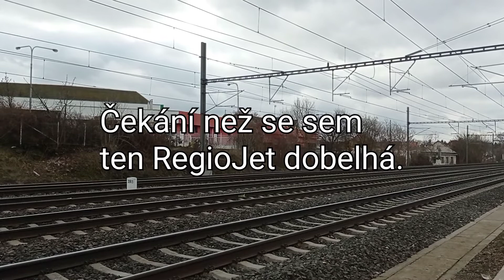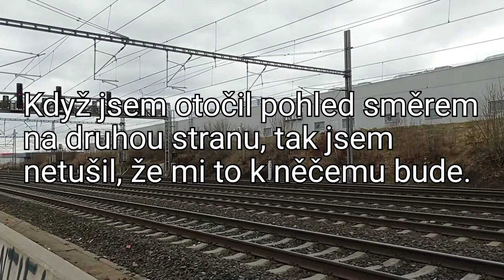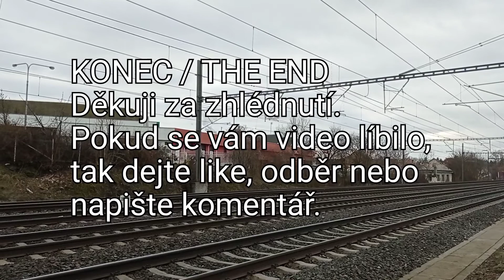Sestřih #48 ( část 2/2; info v popisku )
VŠECHNY VLAKY VE VIDEU BYLY NATOČENY 27.2. ODPOLEDNE.
Tady je sice míň vlaků, ale video je delší. To kvůli stání dvou vlaků na Stůj. Ze záhady pomalých RegioJetů jsem podle videa zjistil tohle: Lokomotiva 162.118 jela se staženými sběrači, protože pak v Praze - Běchovicích asi zůstala. Poté probíhal posun se dvěma 162 od RegioJetu a následně se 162.118 vracela zpátky do Prahy - Hl.n. s RJ 1010. A než se rozjel, tak ho předjel City Elefant. xD